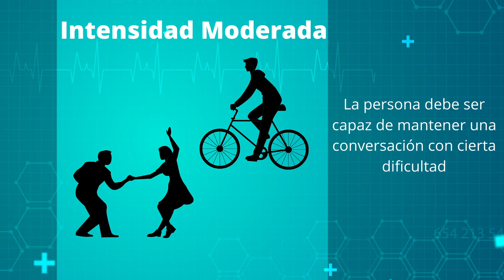EduSalud con Marisela Granito ¡Deja de hacer actividad física pensando que haces ejercicio!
En esta primera emisión de EduSalud con Marisela Granito, nos dedicamos a tratar un tema de vital importancia, el ejercicio físico: su niveles de intensidad, las zonas de entrenamiento físico y su impacto a nivel psicológico.

EduDigitalMedia